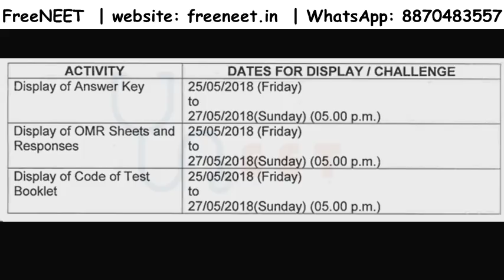CBSE கூறும் நீட் Answer Key Challenge என்றால் என்ன ?